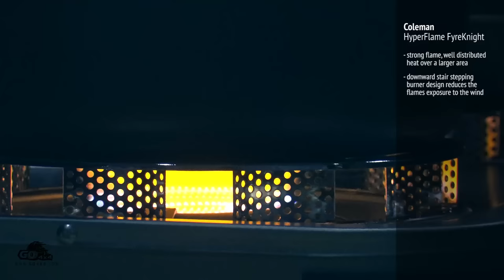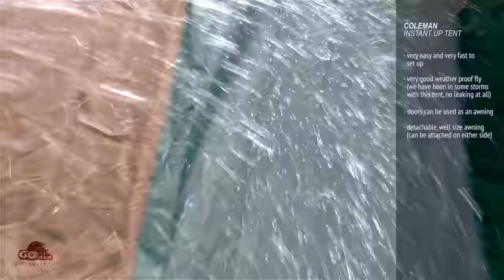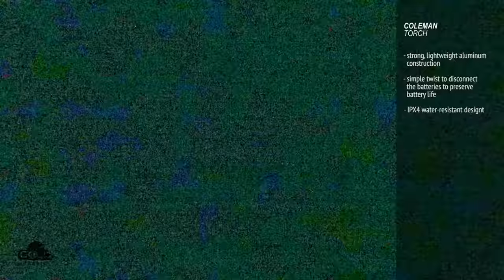Top 5 favourite camping gear - icemule cooler, coleman stove, tent and torch, oztrail light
We put together a video of our favorite camping gear products. Please share with us what is your favorite camping product...

1. COLEMAN HYPERFLAME FYREKNIGHT STOVE
2. ICEMULE CLASSIC SOFT COOLER BAG
3. COLEMAN TENT INSTANT UP GOLD SERIES 6P
4. OzTrail Multi-use Gazebo LED Spotlight
5. Coleman Battery Lock Devide torch